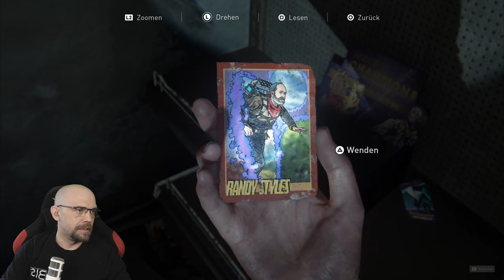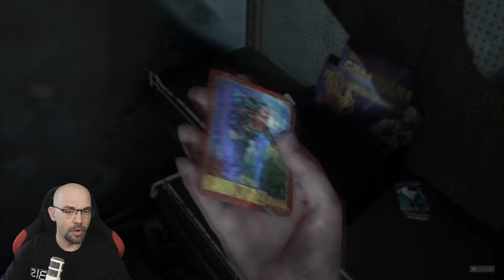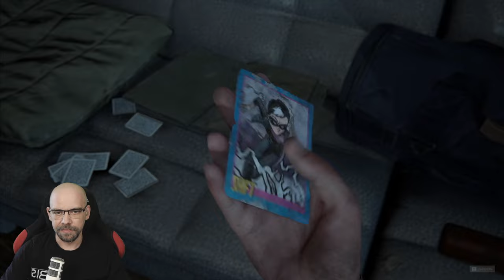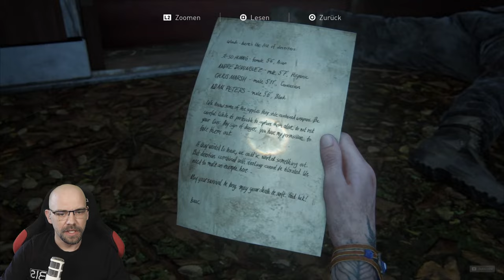THE LAST OF US Part 2 [027] Wir folgen der ROUTE 5